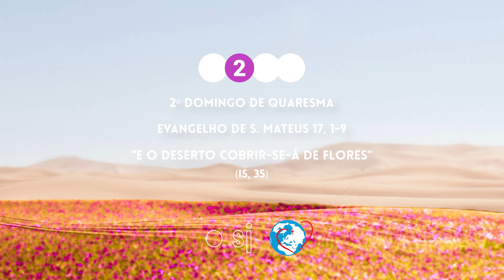2º Domingo de Quaresma - Retiro Online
Cada Domingo é uma “pequena Páscoa”. Todos os Domingos do ano são uma oportunidade para entrar no mistério da vida, morte e Ressurreição do Senhor. São uma oportunidade para aprendermos a viver como ressuscitados.

Neste segundo Domingo da Quaresma, em que somos desafiados a meditar a Transfiguração de Jesus (Mt 17,1-9), entramos no mistério Pascal: no topo da montanha, há um evento de luz que confirma a missão de Cristo. A luz é a condição da nossa visão, porque é nela que vemos. E Cristo é a luz! E a sua luz transforma toda a realidade que se deixa tocar por ela.

Rasga-se este domingo um pouco do véu do que é viver como ressuscitado, do que é ser cristão: ser luz! Uma luz que brilha tão mais intensamente quanto mais profundas forem as trevas, por muito débil que seja. Experimente acender uma singela vela num quarto imerso na escuridão e verá como as trevas entram em retirada.

Nesta Quaresma, preparemos o coração para sermos o que somos chamados a ser: filhos da Luz!

Uma santa Quaresma! E que o Senhor a todos enriqueça com a sua graça, principalmente os que se encontram mais sós.